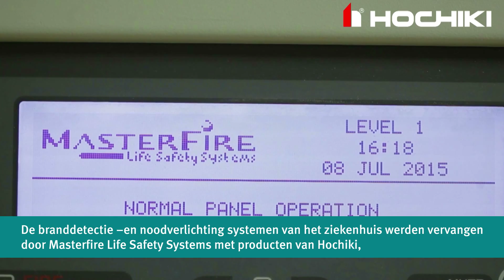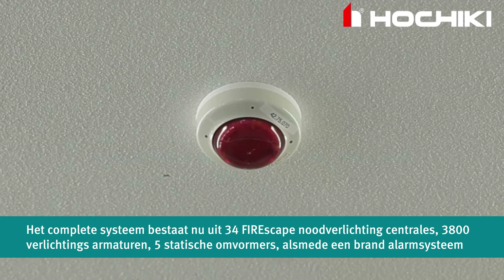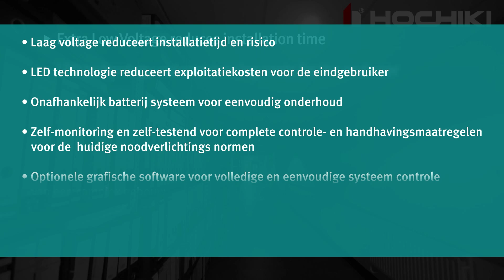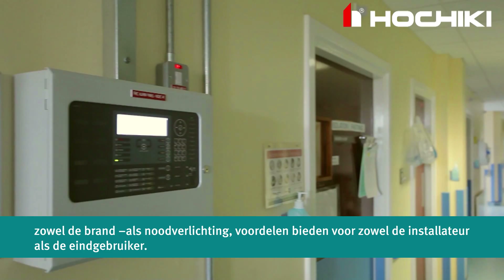Hochiki Case Study - Sligo Regional Hospital (Dutch Subtitles)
A video case study of Sligo Regional Hospital in Ireland, one of the largest FIREscape LED-based emergency lighting systems ever installed.

Hochiki Europe would like to thank Masterfire Life Safety Systems for their assistance in the creation of this video case study.

For more information on our innovative emergency lighting system, FIREscape, please